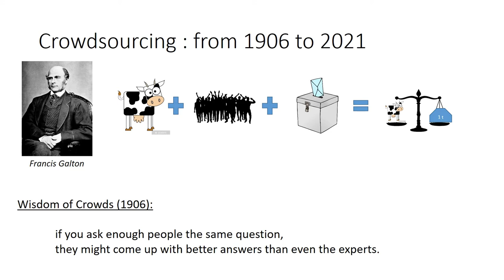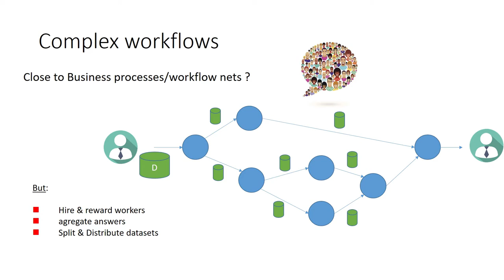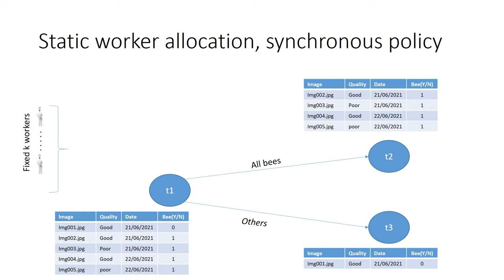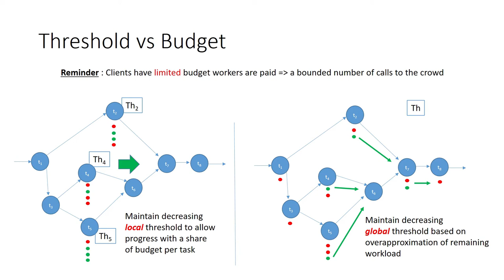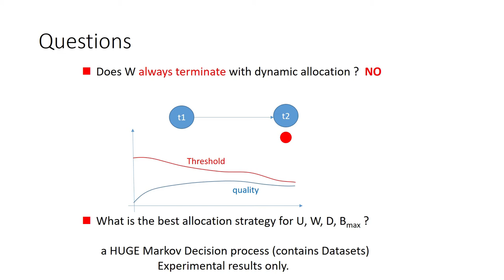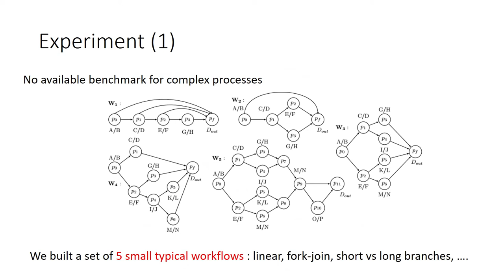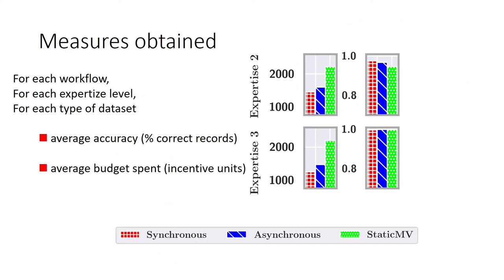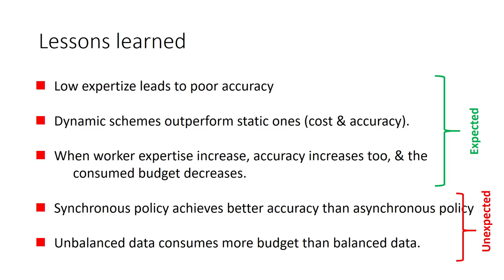1 1 — Cost and Quality in Crowdsourcing Workflows (full presentation)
This video corresponds to material provide for one of the papers accepted for presentation at the 42nd International Conference on Application and Theory of Petri Nets and Concurrency (Petri Nets 2021). This video was made available online as a preparation of interactive discussion sessions on June 24th, 2021 since the event could not take place physically in Paris due to the Covid-19 crisis with the agreement of the authors.